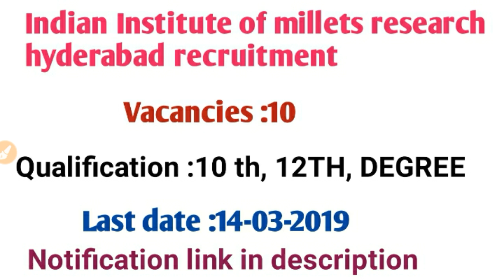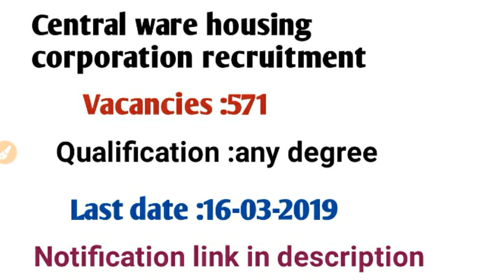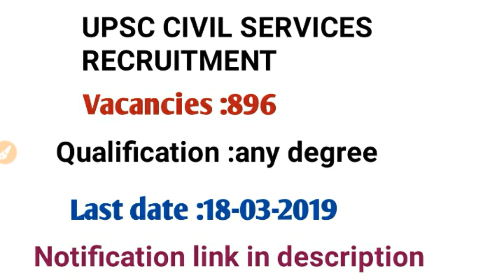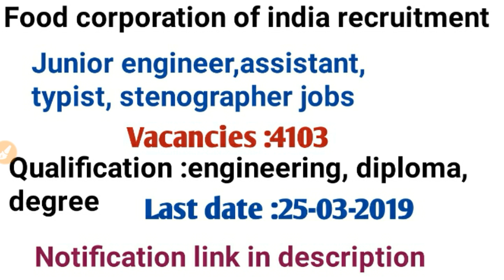Government jobs 2019 March in telugu/latest govt jobs in telugu/latest govt jobs 2019 in telugu/govt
Government jobs in railway, rrb ntpc notification 2019, rrb ntpc online application,